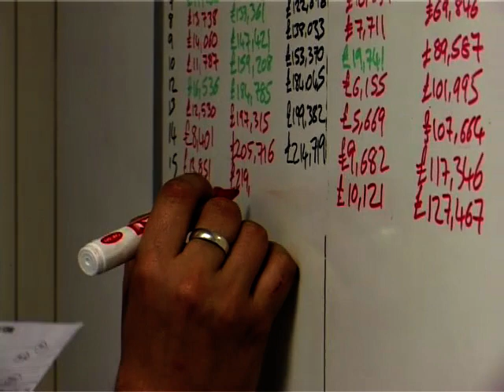Automotive Careers - Parts Manager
Parts Manager